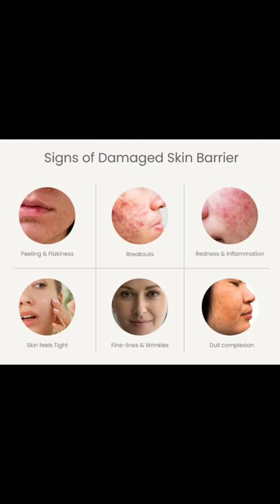แอลกอฮอล์ ในเครื่องสำอาง ทำร้ายผิว